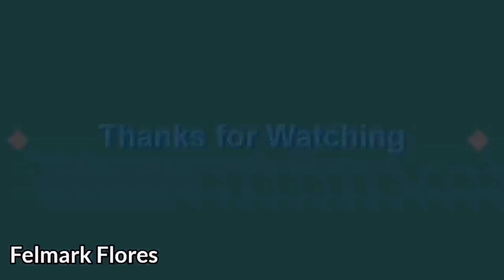EICH ABANDO "THERE'S NO EASY WAY" MAHIGPIT NA KALABAN || Tawag ng Tanghalan(TnT)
Eich Abando sings James Ingram's There's